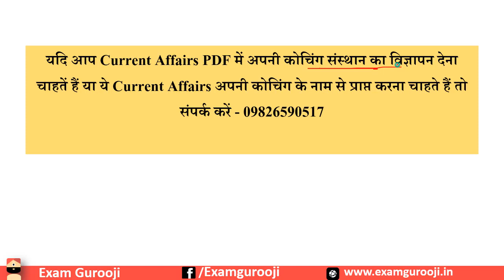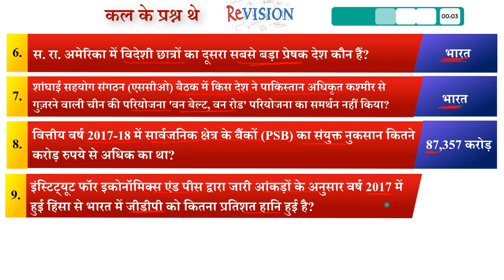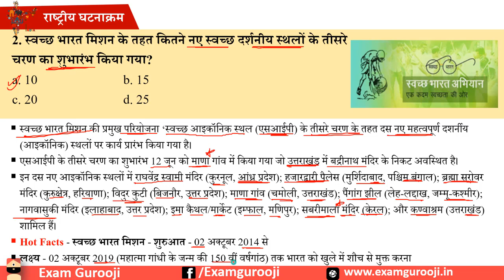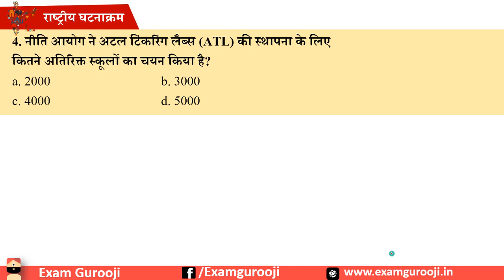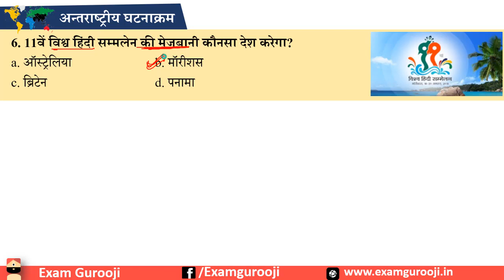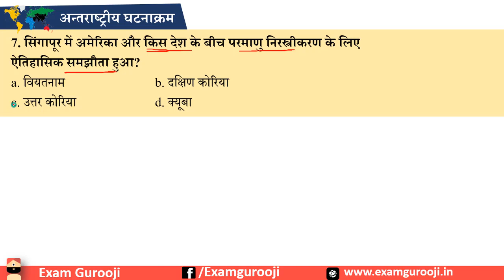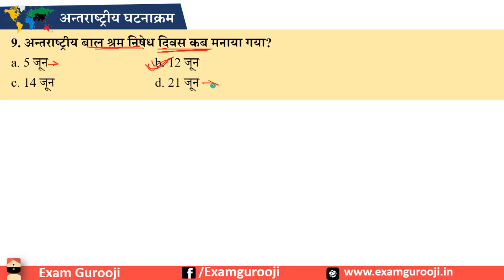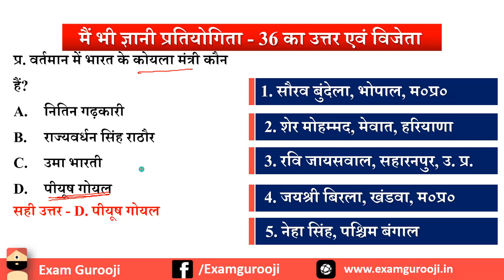🗞️🗞️ 13 June 2018 Daily Current Affairs - Vyapam, MPPSC, UPPSC, IBPS,SBI,Clerk,Police,SSC CGL,RBI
Daily Current Affairs 13 June 2018 - Vyapam, MPPSC, UPPSC, IBPS,  SBI, Clerk, Police, SSC CGL, RBI